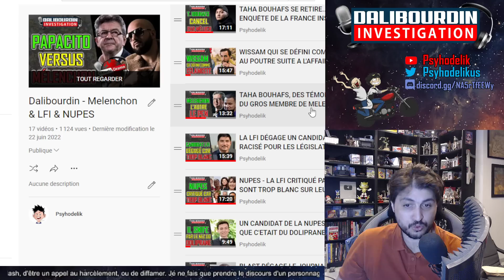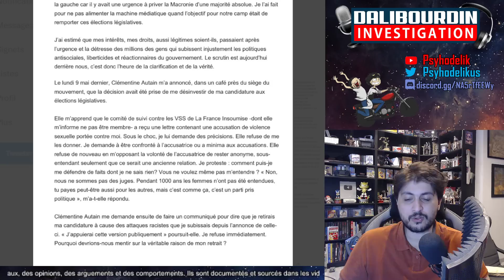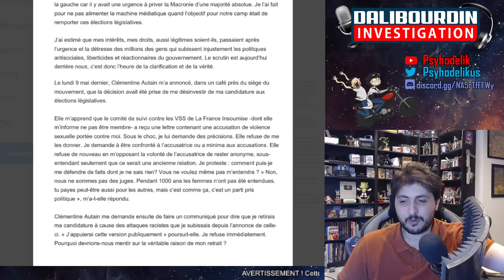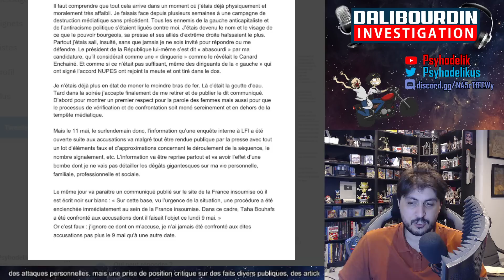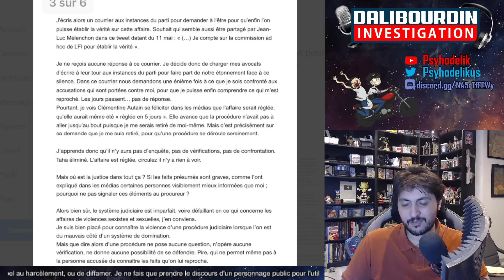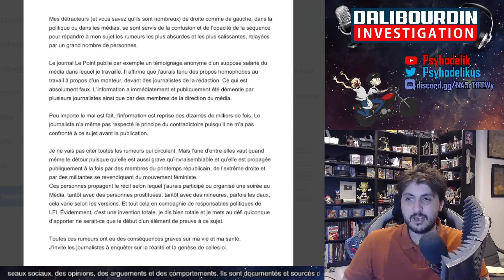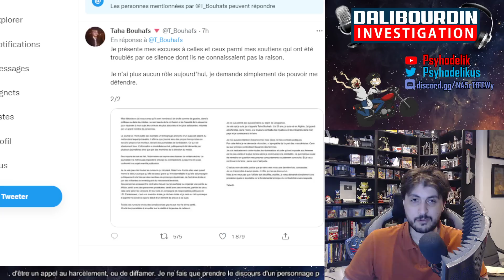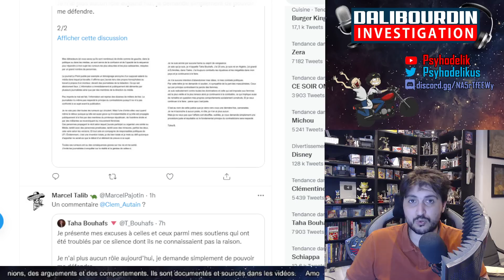TAHA BOUHAFS JETTE L'EAU PROPRE SUR LA LFI ET EXPOSE CLÉMENTINE AUTAIN DE L'AVOIR FLOUÉ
Taha Bouhafs sort du silence et raconte comment la LFI a traité son cas, entre jeu politique, cacherie, mais surtout aucune chance d'avoir un traitement équitable. Il expose Clémentine Autain pour son traitement de l'affaire